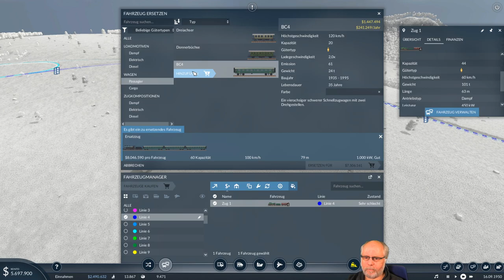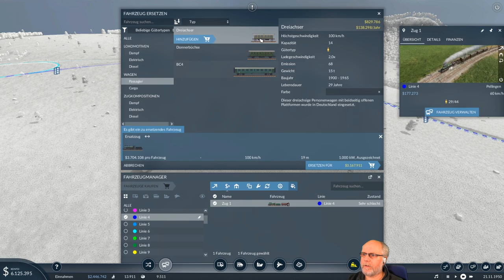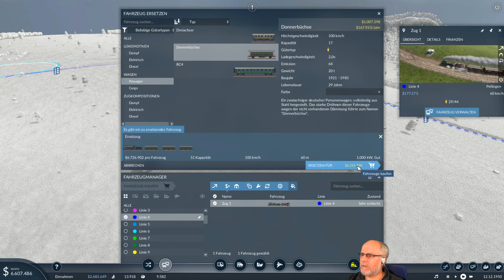Transport Fever 2 deutsch S1E031